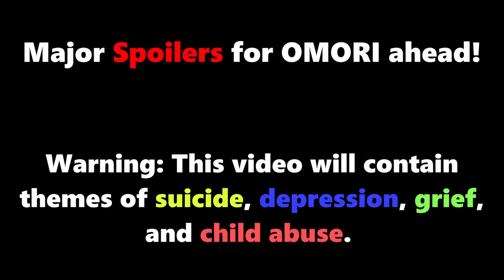The Boy Who Felt Afraid | A Short Kel Analysis! - OMORI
In this short Omori analysis video, we will be taking a look at Kel: the boy who couldn't be there for his friends. And, then, his journey to be their support.

This is a small snippet of my much larger OMORI analysis and review, and focuses solely on Kel. If you enjoy the video, please consider checking out the rest of the analysis!

COPYRIGHT: All footage and music used belongs to OMOCAT LLC.